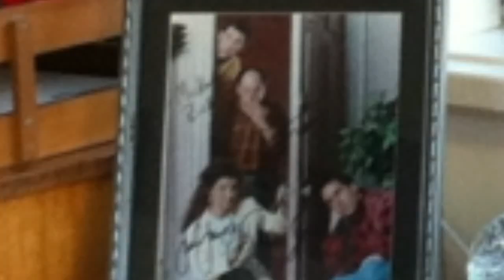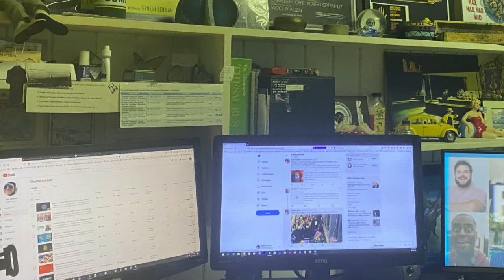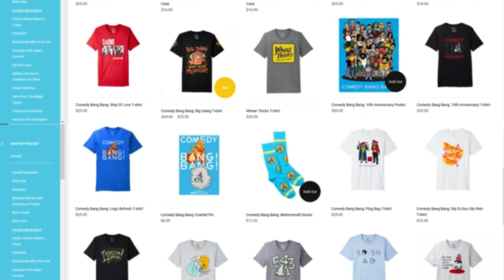A PLETHORA OF PUNS! SCOTT AUKERMAN / NICK KROLL / JASON MANTZOUKAS & SETH MORRIS in CLASSIC CBB 511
Purging PC drives recently, I found a “Comedy bang! Bang!” that I had loved so much when I first heard it, I put it aside to adapt to video. Then I forgot about it.

Here it is, a treat for every lover of the pun (or dad joke).